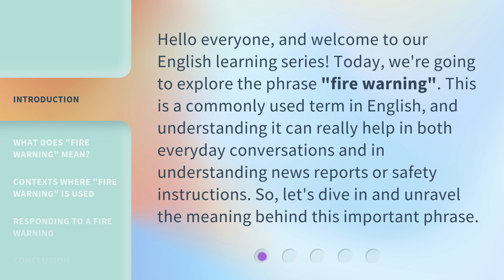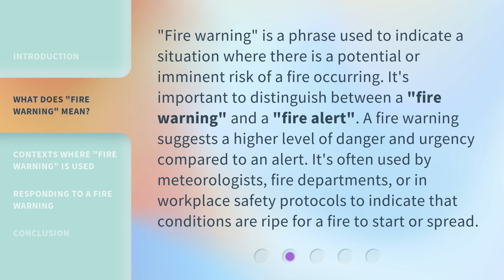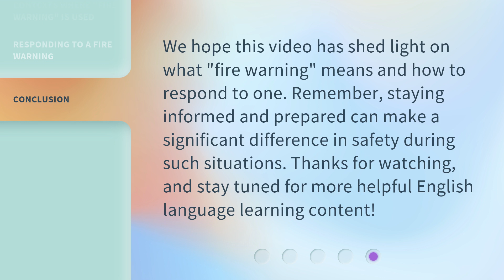Understanding "Fire Warning": A Guide for English Learners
Unlocking the Mystery: A Guide to Understanding "Fire Warning" • Confused about the phrase "Fire Warning"? Look no further! This video provides a comprehensive guide for English learners, unraveling the meaning and usage of this intriguing term. Get ready to gain a deeper understanding and enhance your language skills with this concise and captivating tutorial.

00:00 • Introduction - Understanding "Fire Warning": A Guide for English Learners
00:34 • What Does "Fire Warning" Mean?
01:06 • Contexts Where "Fire Warning" is Used
01:52 • Responding to a Fire Warning